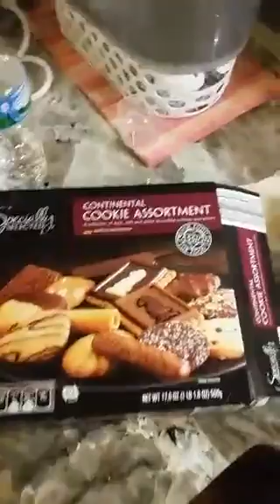🍅 My Periscope name FloridaYalta 🍨 Russian Red caviar Обед или завтрак 💋 НАДОЕЛО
ОТЛИЧНОЕ НАСТРОЕНИЕ -
Russian woman Russian women